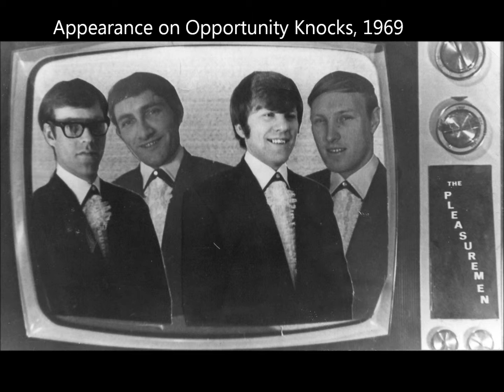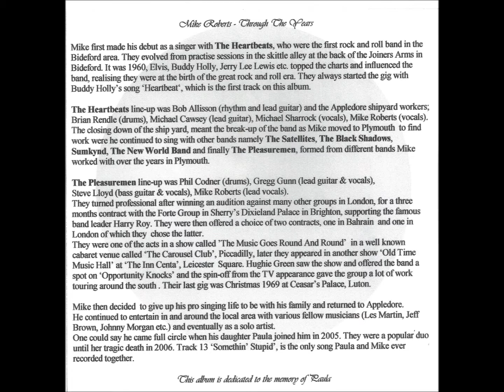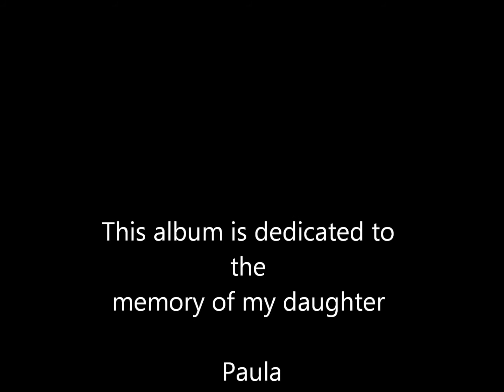Mike Roberts song Joanna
from my first album 'Through the Years' in 2008